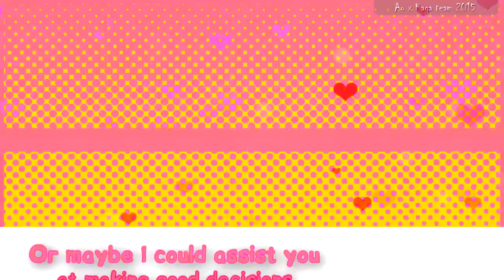[AMV] "This is Happening"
Название: This is Happening
Команда:  aokaga
Автор:  Friz@
Тема: романс/флафф
Пейринг/Персонажи: Кагами/Аомине
Тип работы: клип
Жанр: романс
Рейтинг: PG-13
Исходники: работы okada_zari, Chiddy Bang — Happening
Продолжительность и вес: 1:24, 109 мб
Примечание: Это твой выбор.
Чего же ты ждешь?
Потому что это происходит!

Добро пожаловать в жизнь!
Возможно, я хорош в этом,
Или могу просто помогать
В принятии отличных решений.
Да, я не стараюсь не ради игры,
Я пытаюсь играть,
Но я должен принять решение, чтобы ты сдался.
Ну, раз ты так говоришь.

Но, ты звезда!
Я и оставляю на минутку
Твое тело, твои жесты,
Которые я прочитаю через минуту.
Мы с расчете!
Осталось допить последний стакан,
И мы уйдем отсюда.

Эй, как насчет того, чтобы жить на полную катушку? Ты согласен с этим?
И если люди вокруг в дерьме — не водись с ними.
Это твой выбор. Скажи мне, ты с этим согласен?
Это твой выбор. Детка, сейчас ты с этим согласен?

Это твой выбор.

Специально для OTP Wars 2.0